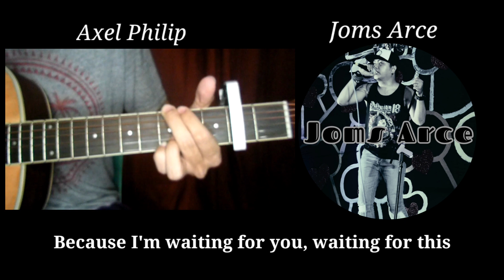LUPET NITO SYNESTHESIA ACOUSTIC MAYONAISE COVER BY AXEL PHILIP AND JOMS ARCE